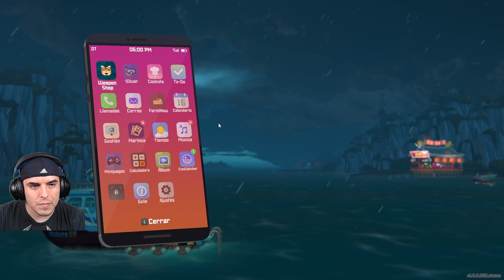Dave The Diver - #21 - El Gadon Super Gigantesco - [PC] - Gameplay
Hoy en Dave The Diver, cruzamos el pasadizo glacial para llegar al glaciar pero una criatura intenta evitarlo.